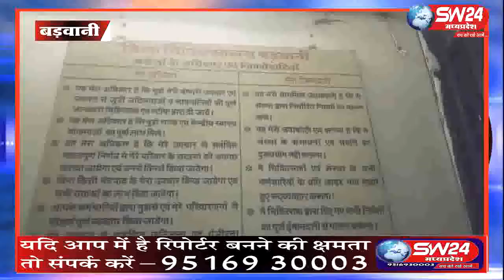SW 24 News ,barwani 28.04.2019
बड़वानी जिला चिकित्सालय में मरीजो का गर्मी से हाल बेहाल हैं विभागीय लापरवाही के चलते जनरल वार्ड में कुलर तो चल नही रहे पर आई सी यू का एसी भी कई दिनों से बंद हैं